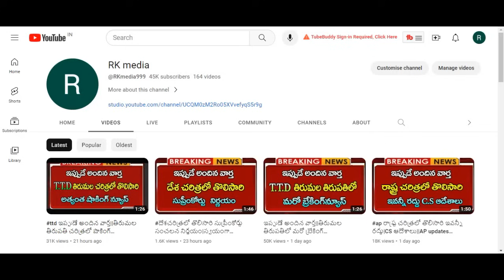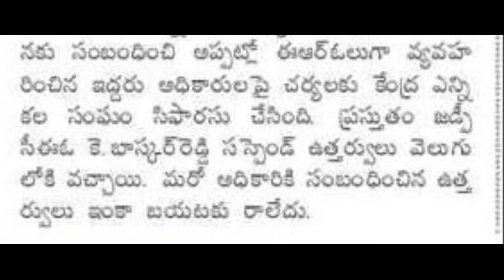ఎలక్షన్స్ 2024 పై సంచలన తీర్పు |CJ || Ap news|Ap Updates latest|Telugu News||Daily||Elections 2024